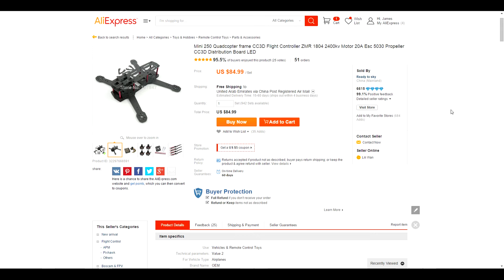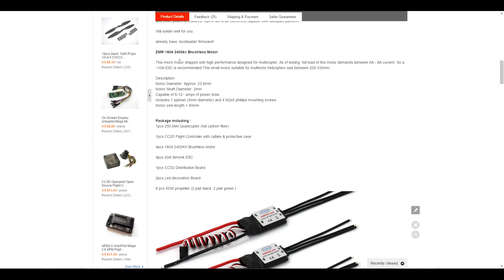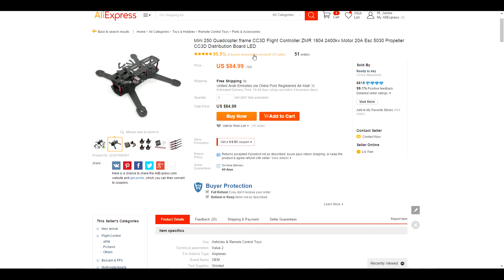Beginner's Build - 250 Mini Quad for 85 Bucks!! What the...?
I found this kit online for only $85. I HAD to buy it just to check it out. Frame, motors, ESC, Flight Controller & 2 sets of props. All for the low, low price of... EIGHTY FIVE BUCKS??? What the..?